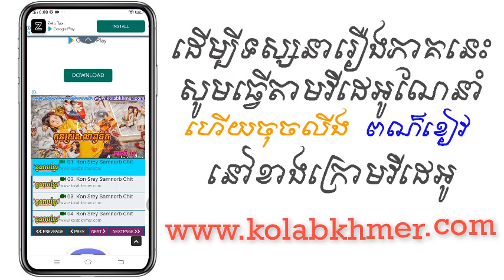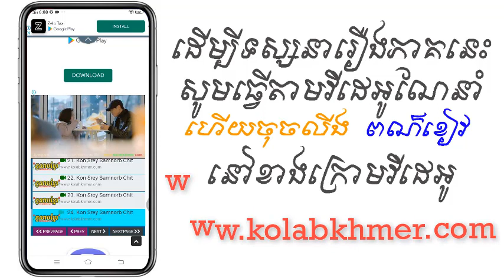(ភូមិខ្មែរ-Phumikhmer) Chheam Chor Nak Leng | ឈាមជ័រអ្នកលេង ភាគទី 06-10